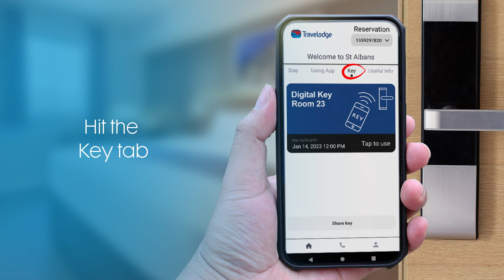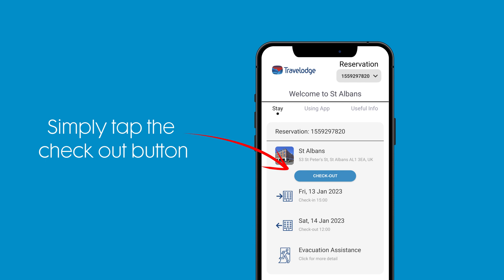Travelodge St. Albans Self Service Hotel - How it Works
Travelodge St. Albans is our first self service hotel. By downloading our free Travelodge Digital Key app, you'll be able to check yourself in, unlock your room and find out useful information about your stay.